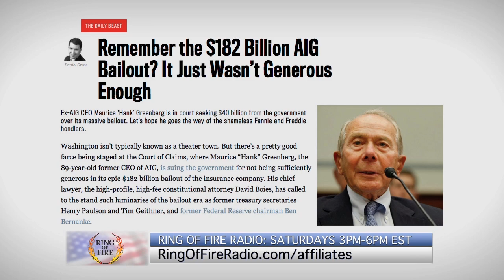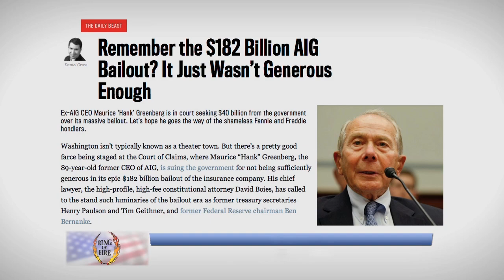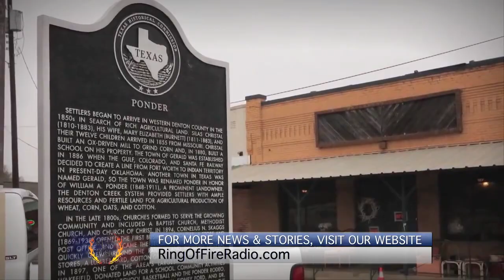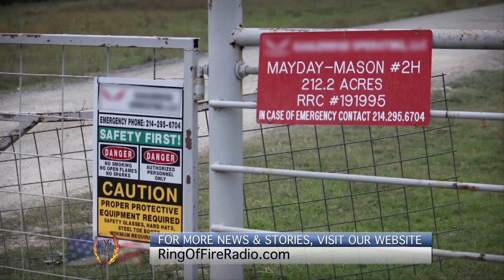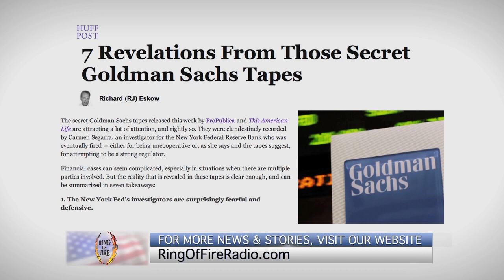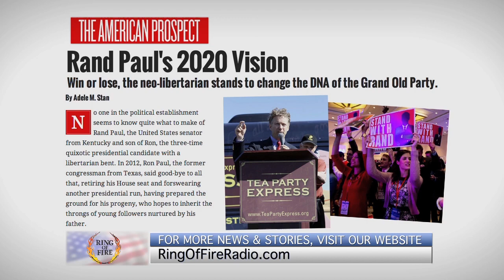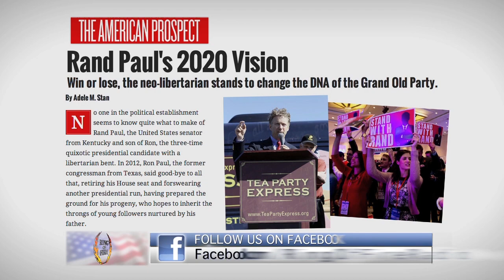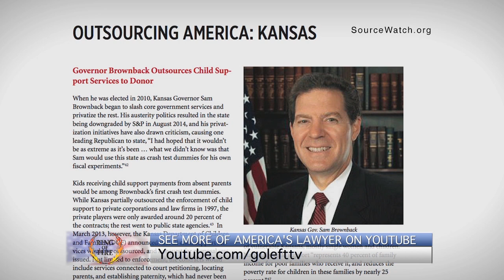Free Speech TV | Episode 86 - The Unending Greed of Hank Greenberg - The Ring Of Fire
00:49 - “The Unending Greed of Hank Greenberg.” Howard Nations will discuss former AIG CEO Hank Greenberg’s suit against the government for helping his company avoid bankruptcy.

12:34 - “The Hidden Dangers of Fracking.” Attorney Tom Crosley will explain the link between fracking in the Eagle Ford Shale and the massive uptick in traffic accidents in the area.

22:14 - “Contractor Fraud A Growing Epidemic.” Michael Burg will tell us how construction defects and contractor fraud are becoming the “new normal” in the construction industry.

31:43 - “What We Learned From The Fed Tapes.” Attorney Peter Mougey will explain the significance of the recently released “Fed Tapes.”

41:28 - “Rand Paul’s GOP Makeover.” Adele Stan, senior digital editor of The American Prospect in Washington, D.C., will explain how Rand Paul is hoping to makeover the GOP in his own image – and why we should all be very afraid.

51:20 - “Republicans Are Outsourcing America.” David Haynes will discuss the dangers of privatization and outsourcing, and how they’ve brought in new avenues of fraud for corporations.